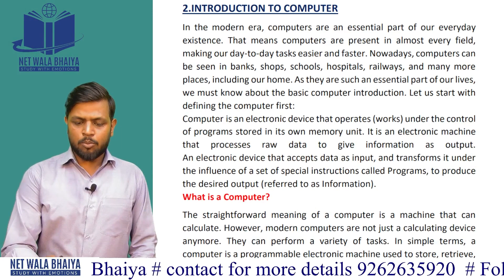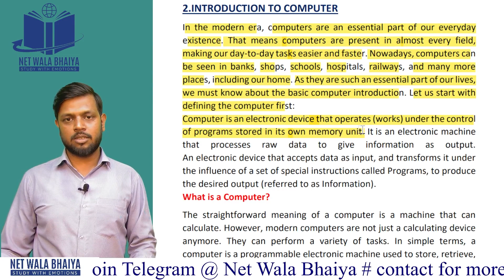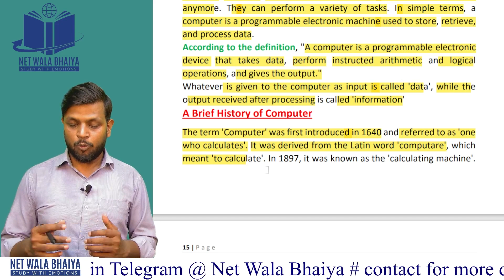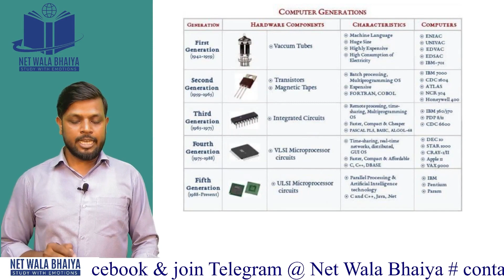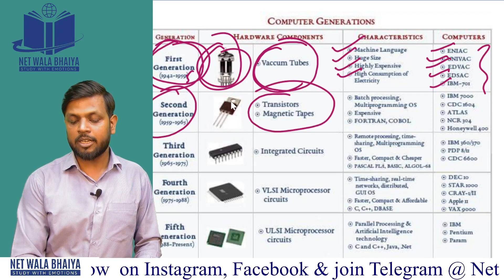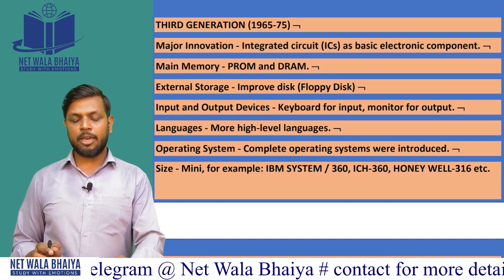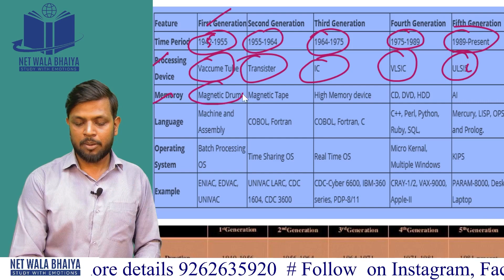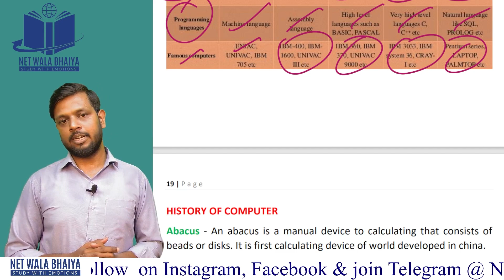INTRODUCTION & GENERATION OF COMPUTER|LECTURE03| PAPER1ICT|NETWALABHAIYA|NTA/UGC-NET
Hello Guys, We are Here with a new Lecture of ICT of paper1 Ugc-net .

37 LECTURES OF TEACHING
20 LECTURES OF COMMUNICATION.
18 LECTURES OF RESEARCH
2 LECTURES OF ICT
YOU CAN WATCH ALL LECTRE IN YOUTUBE.

ABOUT US:-
PAPER 1 : 8 - 9 PM EVERYDAY